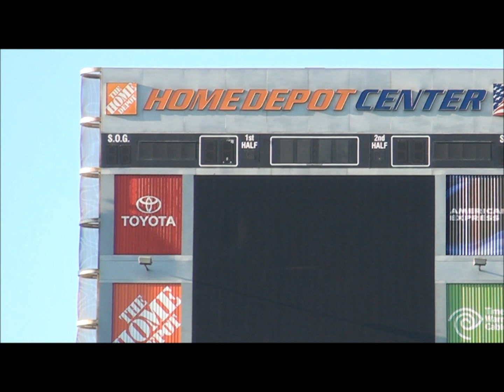Represent - T&T Men's Under 23 Team